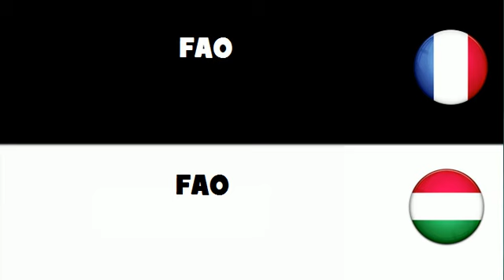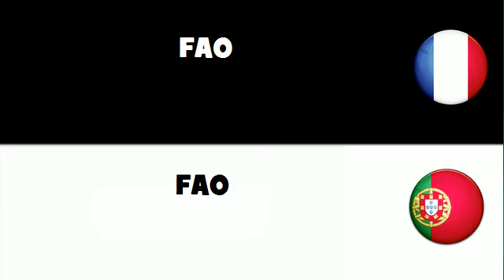VOCABULAIRE EN 20 LANGUES = FAO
frenchwithvincent VOCABULAIRE EN 20 LANGUES = FAO